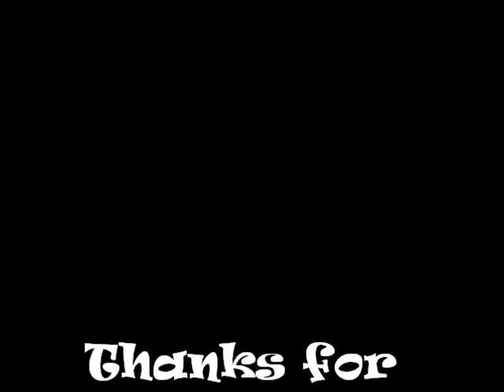Martin Söderström bei der Eurobike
Martin Söderströms letzter Lauf im Finale. Perfekt ausgeführt, deshalb stand er dann auf Platz 1.